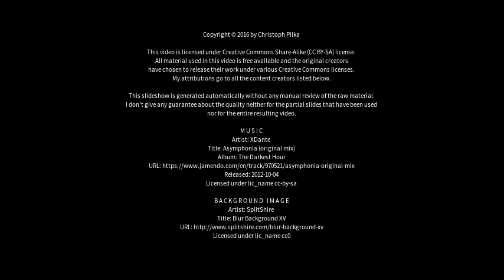Best places to visit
Best places to visit - Jacksonville (USA) Best places to visit - Slideshows from all over the world - City trips, nature pictures, etc.